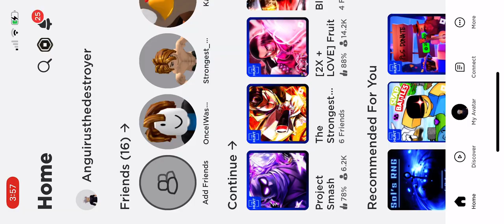I keep disconnecting